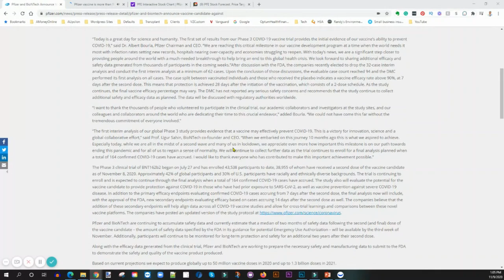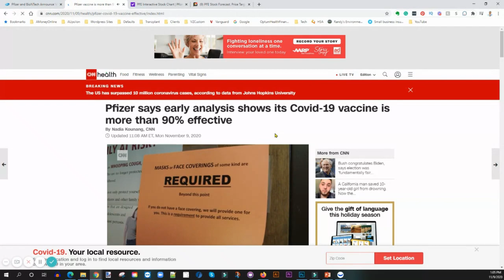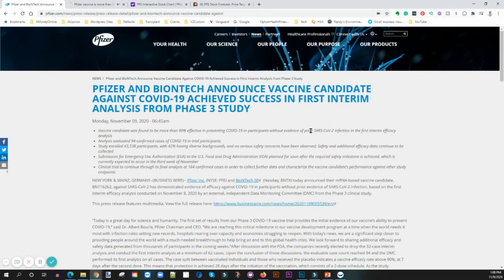Why Pfizer (PFE) Stock Is Rising Today | Is Pfizer A Good Stock To Buy Now?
PFIZER AND BIONTECH ANNOUNCE VACCINE CANDIDATE AGAINST COVID-19 ACHIEVED SUCCESS IN FIRST INTERIM ANALYSIS FROM PHASE 3 STUDY

My Favorite Investing Book
My Favorite Personal Development Book

Based in Minneapolis
Mr. V